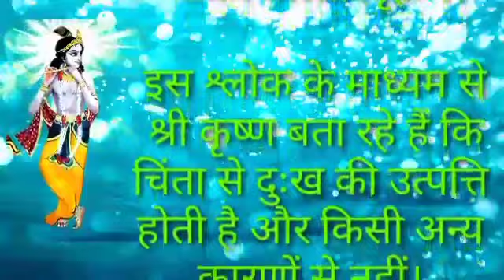मन को शांति देगी श्री कृष्ण की ये बातें | Krishna Motivational Speech| Krishna Vani